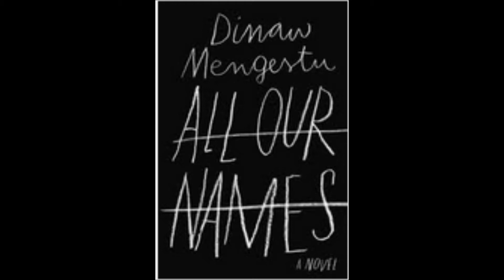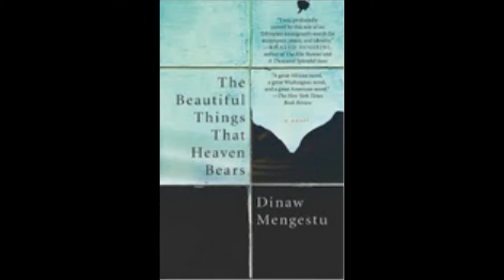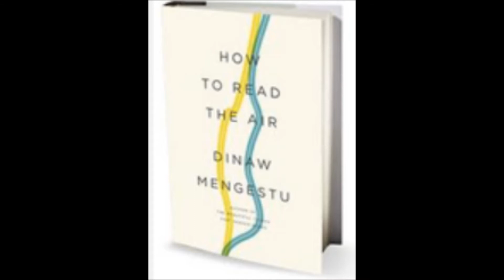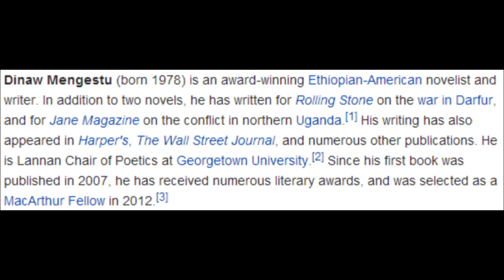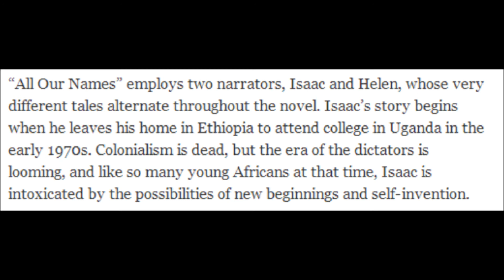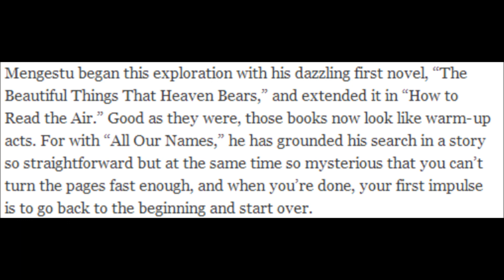Dinaw Mengestu author of All Our Names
From acclaimed author Dinaw Mengestu, a recipient of the National Book Foundation's 5 Under 35 award, The New Yorker's 20 Under 40 award, and a 2012 MacArthur Foundation genius grant, comes an unforgettable love story about a searing affair between an American woman and an African man in 1970's America and an unflinching novel about the fragmentation of lives that straddle countries and histories.